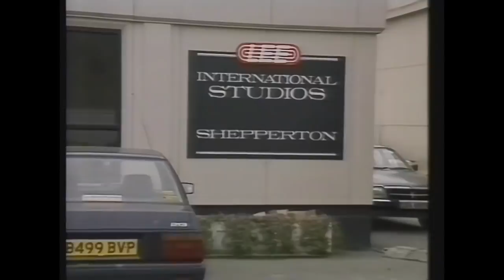How They Made TUGS - (HD) FULL BEHIND THE SCENES! RARE FOOTAGE!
This present would not have been possible without the efforts of Jim and his archive- so, on behalf of everybody who appreciates this video, thank you Jim.

So what's in this video? cITV presenter gets a special inside look at the making of films inside Shepperton Studios! The first segment of the show, he goes inside a studio with a giant Ten Cents tug on the building, and from there- all exclusive behind the scenes content on how the show is made, specifically whilst filming the episode "Up River".

TUGS, がんばれタッグス ゆかいな船のなかまたち, PURTILOT  Tahtihinaajat, Os Rebocadores, A Reboque, Salty's Lighthouse, Latarnia Solusia, O Farol de Salty, O Farol do Marinho, EL FARU D'ILLÁN, המגדלור של סולטי